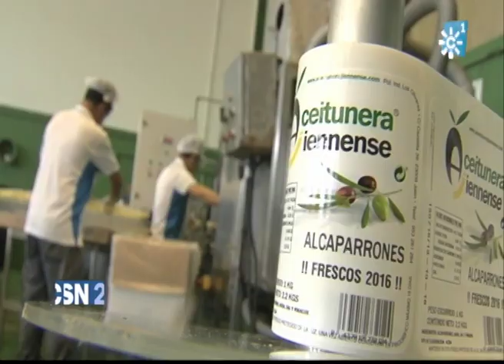La recogida y elaboración del alcaparrón en la provincia de Jaén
Estamos en plena campaña del alcaparrón, un producto de temporada muy apreciado en algunas zonas de Andalucía, como la provincia de Jaén. A pesar de las dificultades para su recolección y la desaparición de muchas explotaciones, todavía quedan empresas que apuestan por el producto nacional y  venden la totalidad de su producción.